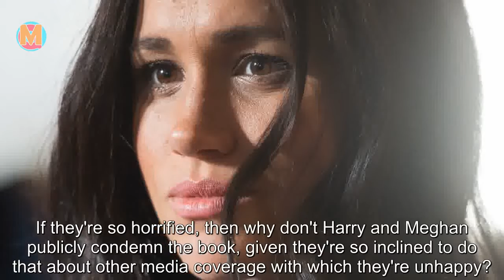DAN WOOTTON: Of all the nonsense we've heard from Harry and Meghan, the claim that they had nothin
One hundred and sixty-five days ago Harry and Meghan delivered to Oprah Winfrey a damning indictme